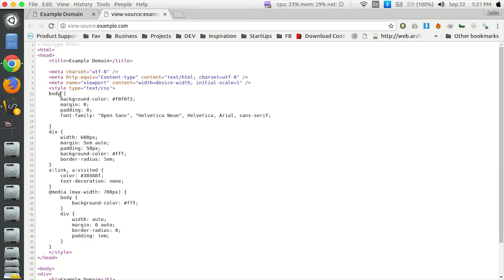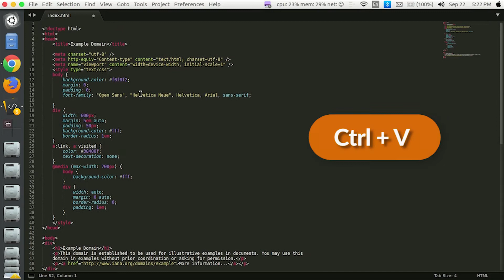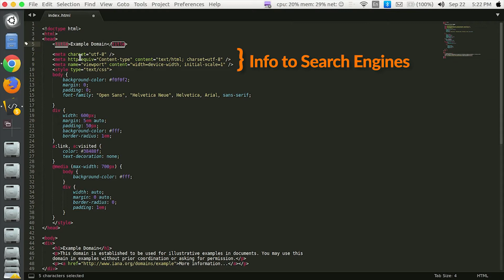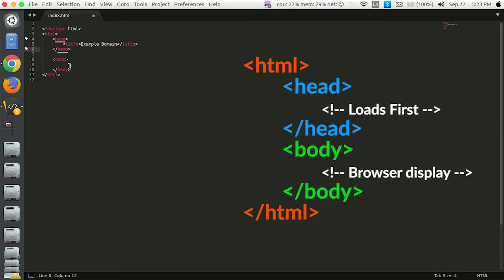(HTML5 Course) - 04 Basic Structure of HTML5 ? - (Tamil)(Tutorial) - CyberDude Networks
(HTML5 Course) - 04 What is HTML5 ? - (Tamil)(Tutorial) - CyberDude Networks

 This video will give you basic understanding of "What exactly is HTML5? and How will it look like."

***What's Next***